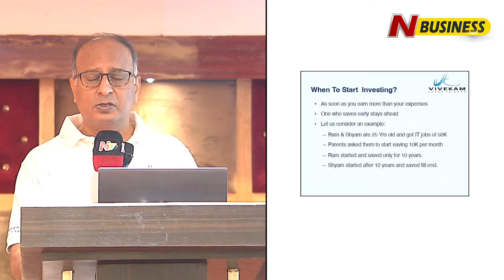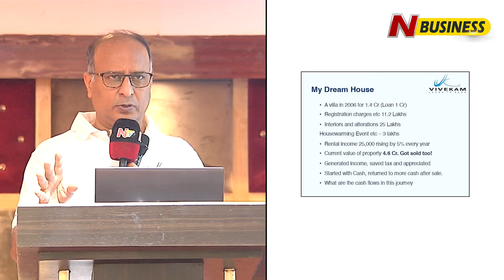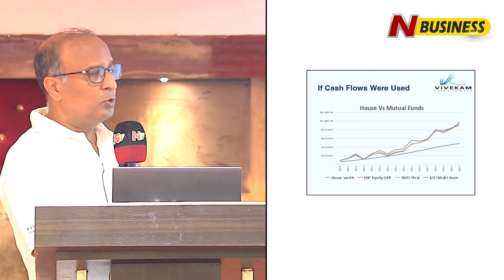Real Estate Vs Mutual Funds - Which Is Better | Vivekam Session | N Business